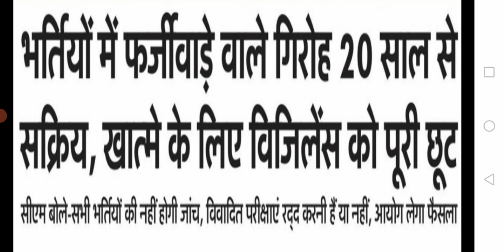HSSC News Today | सभी भर्तियों की जांच नहीं होगी